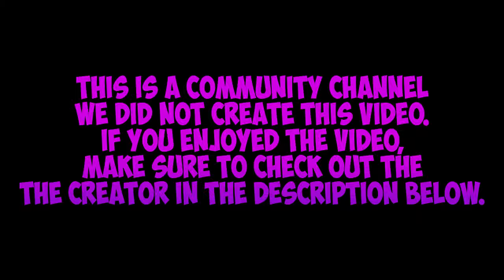Small Penis Trolling on COD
•Creator:
-ZenzicGaming:

•Want to be featured? Here's how:
-Submit a video by sending us a PM via YouTube including a link to your video and any other additional information with permission to upload, edit, and monetize your video.